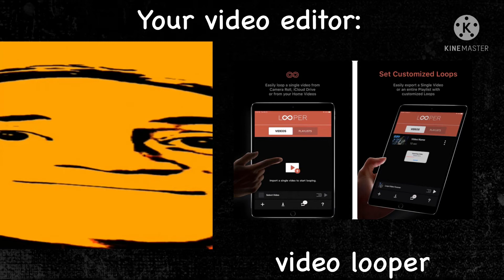Mr incredible becoming idiot/smalbrain (your video editor)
mr incredible smal brain⚛️🧠
or I will bite you🧟👤